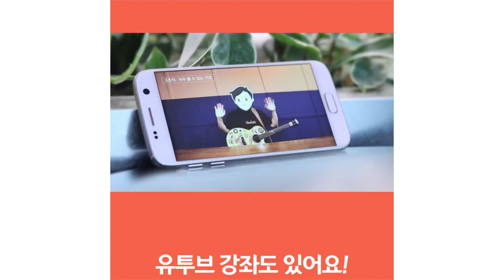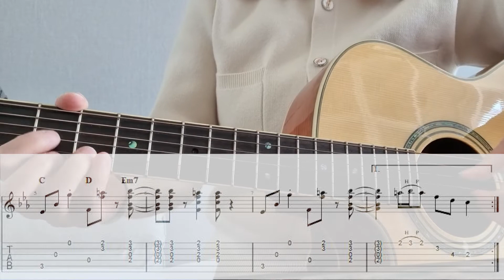[통기타강좌] wake up-개코,아우릴고트,since안병웅,조광일,tabber, guitar